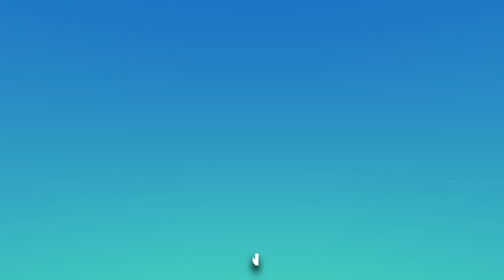Should you sell out of a sideways market? Ep. 141 Payne Points of Wealth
On the Tipping Point, we talk about common shortcuts some take on their path to financial independence and why that's a bad idea. Join us for this episode of Payne Points of Wealth.